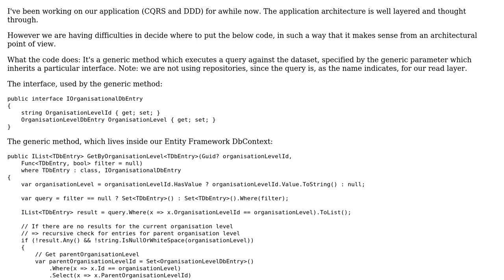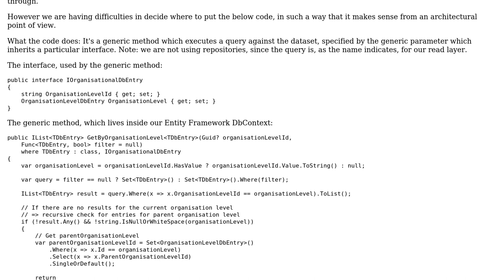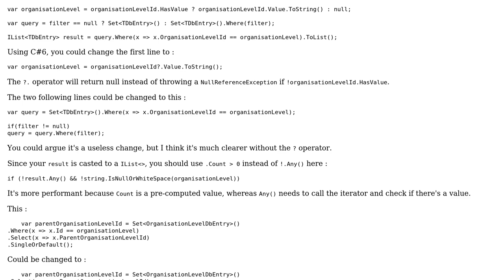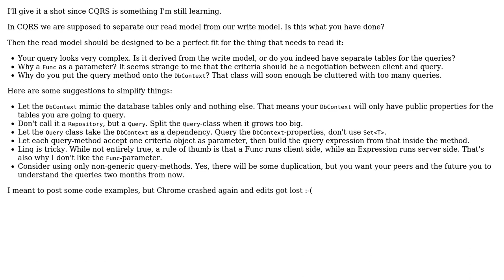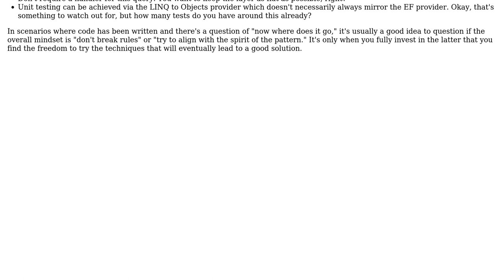Code Review: Generic Entity Framework Query in CQRS (3 Solutions!!)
Code Review: Generic Entity Framework Query in CQRS

With thanks & praise to God, and with thanks to the many people who have made this project possible! | Content (except music & images) licensed under CC BY-SA | Music | Images & others | With thanks to user Thomas Eyde user moarboilerplate user IEatBagels user Frederik P. and the Stack Exchange Network Trademarks are property of their respective owners. You are responsible for your own actions.